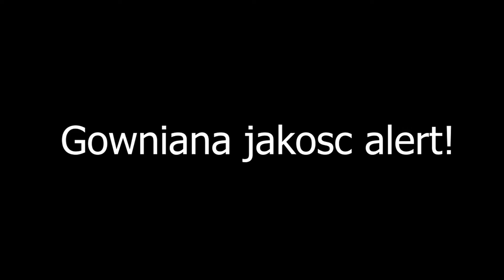BAN hammer Robi BRRRRRRRRRR